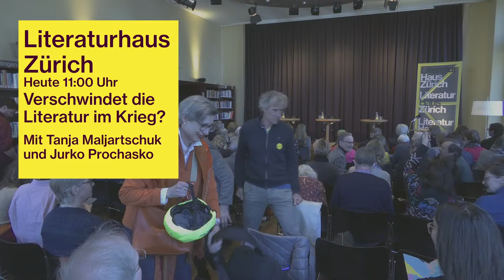Verschwindet die Literatur im Krieg? Mit Tanja Maljartschuk und Jurko Prochasko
TAGE INTERNATIONALER LITERATUR: VOM VERSCHWINDEN.

2018 hat Tanja Maljartschuk den Ingeborg-Bachmannpreis erhalten. In diesem Jahr, 2023, sagte die ukrainische Autorin dort bei ihrer Eröffnungsrede: «Ich betrachte mich [heute] als eine gebrochene Autorin, eine ehemalige Autorin, eine Autorin, die ihr Vertrauen in die Literatur und – schlimmer noch – in die Sprache verloren hat.»  Ausgehend von ihrer Klagenfurter Rede wollen wir mit Tanja Maljartschuk darüber sprechen, was der Krieg auch kulturell oder literarisch zum Verschwinden bringt, konkreter: Die Gefahr des literarischen Verstummens von Kulturschaffenden im Krieg, das Misstrauen einer Sprache und Literatur gegenüber, die ihre Kraft und Berechtigung zu verlieren drohen. Als zweiter Gast ist der ukrainische Übersetzer Jurko Prochasko dabei: Als ausgebildeter Psychoanalytiker kann er einen präzisen und differenzierten Blick auf die vielen Formen des Verstummens werfen.

Moderation: Sylvia Sasse

In Kooperation mit «Debates on Europe» und dem Slawischen Seminar der Universität Zürich.